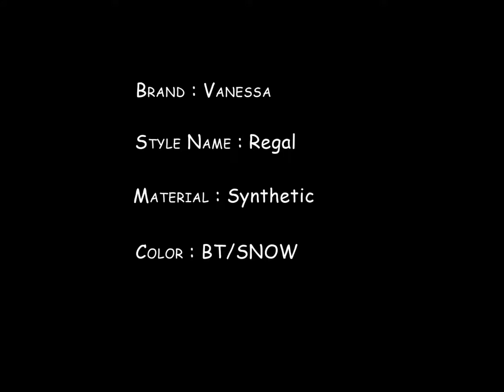Vanessa Fifth Avenue Collection Wig - Regal BT/SNOW